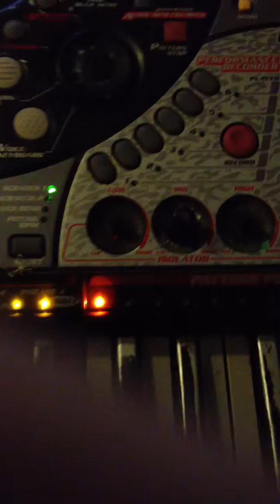Imagine cover by Katie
Yeah